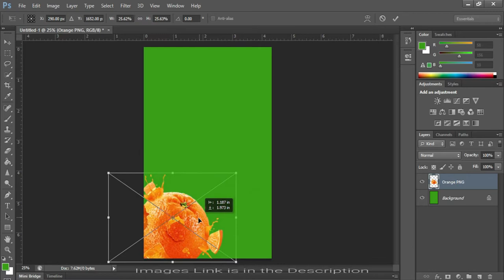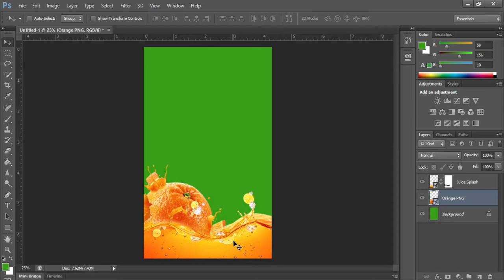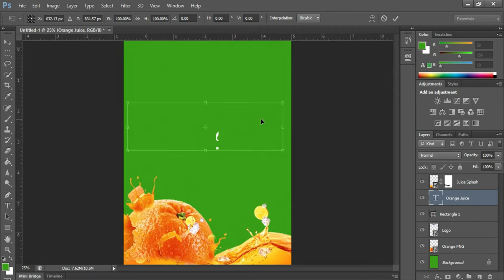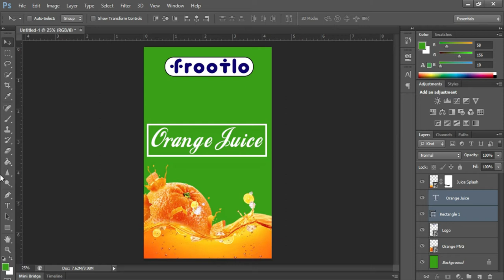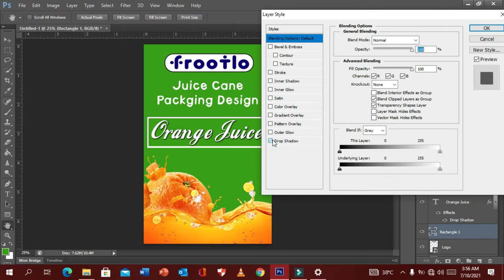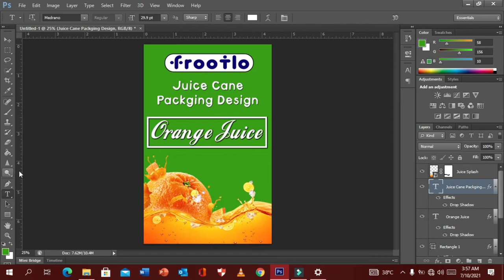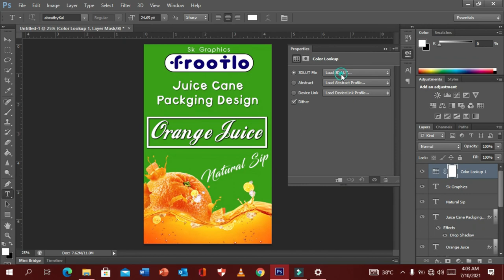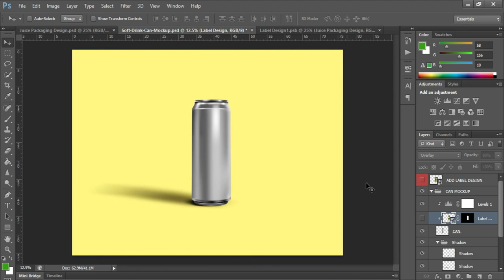Product Packaging Design | Cold Drinks Packaging Design | Juice Packaging Design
Use your imagination to package your product or service into a more visual, appealing package. See how the packaging design process works on the computer, on paper, and on the shelves of your store. In this video you will learn to create product packaging design, cold drinks packaging design or juice packaging design.